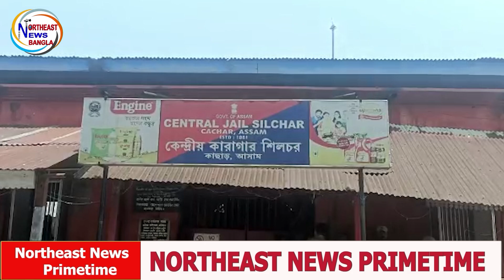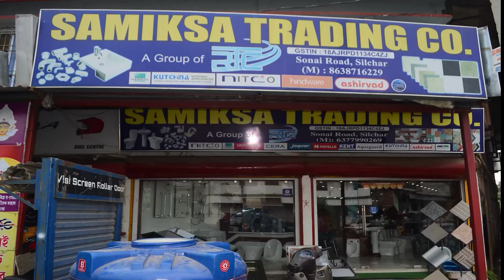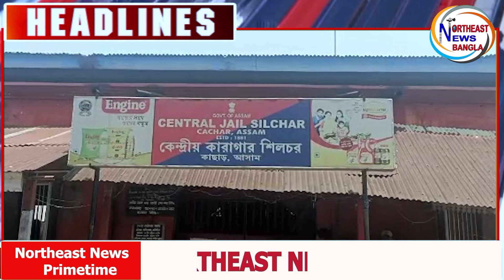কারাগার থেকে পালাল ২ কয়েদী /নেশাগ্রস্ত যুবকের মৃত্যুকে ঘিরে উত্তপ্ত পরিস্থিতি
Northeast News Primetime -11/05/2023

silcharnews Silchar
silcharlive Silchar
silchar Silchar
AssamCM Assam cm
hemantabiswasarma hemanta